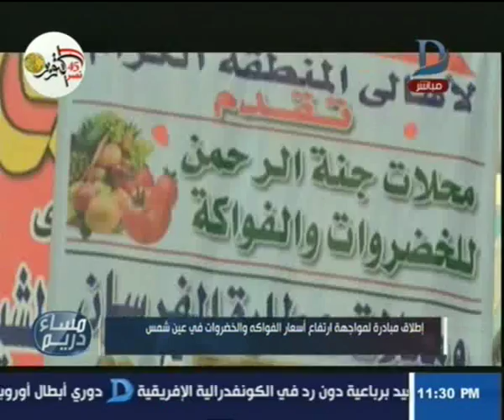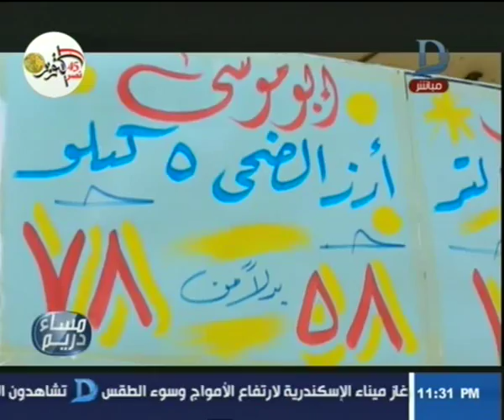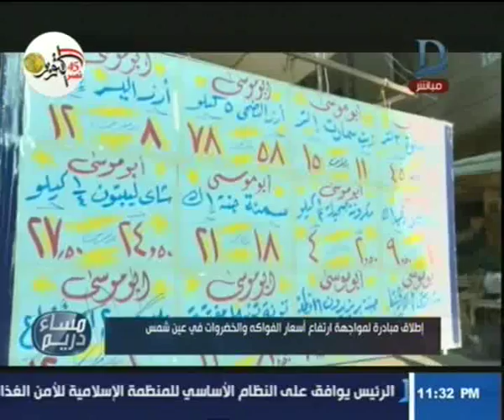مساء دريم| إطلاق مبادرة لمواجهة ارتفاع أسعار الفواكه والخضروات فى عين شمس